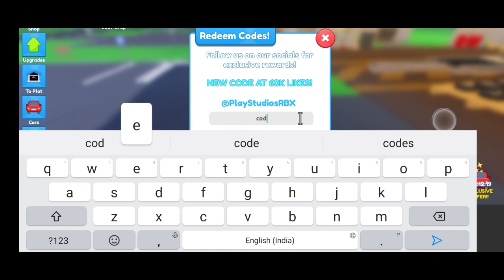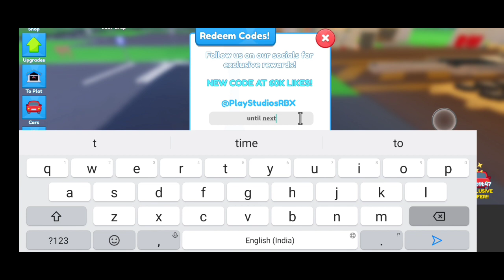*NEW* ALL WORKING CODES FOR CAR FACTORY TYCOON 2023 JANUARY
Note-